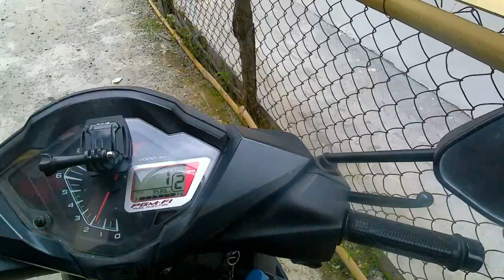Blusukan ke Koto Majidin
Koto Majidin